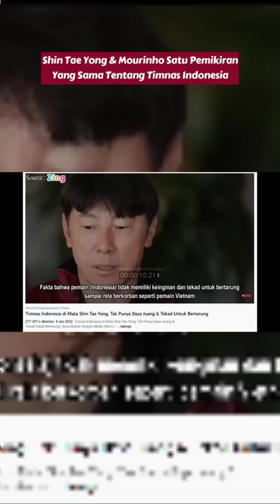Shin Tae Yong dan Mourinho Satu Pemikiran Tentang Timnas Indonesia